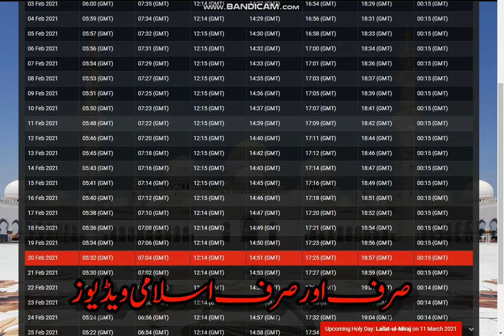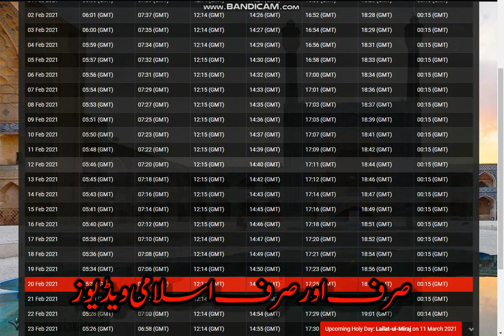Prayer Times Calendar London, UK February, 2021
Today Prayer Times in London (UK) , England United Kingdom are Fajar Time, Dhuhur Time 12:15 PM, Asr Time, Maghrib Time, Isha Prayer Time, Namaz times with weekly Salat timings, monthly Salah timetable of London (UK)